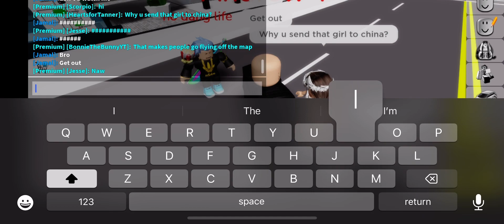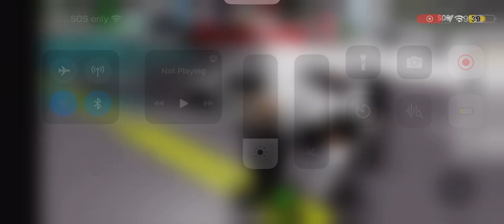Pov: Andrew tate came to Roblox Brookhaven 💀💀